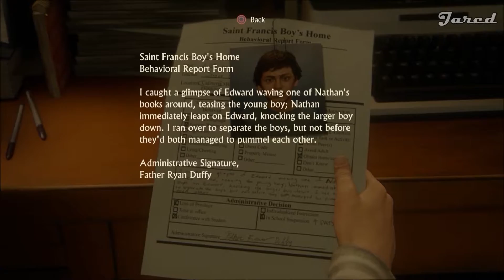Uncharted 4 Episode 1 - Nun Puns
Welcome to By the Bonfire! We're just a group of friends who like playing games for the fun of it. Watch, or don't, we'll enjoy ourselves either way.

We're still working out the bugs, sorry for any glitches.

In this video:

Michael
Sean
Jared

Rest of the crew:

Kaelan
Tony
Jonathan
Zack